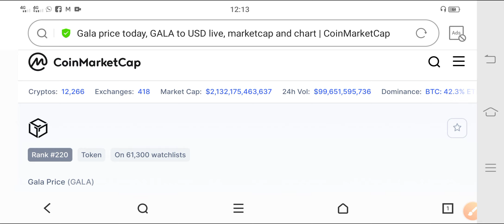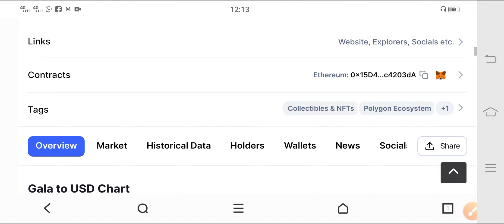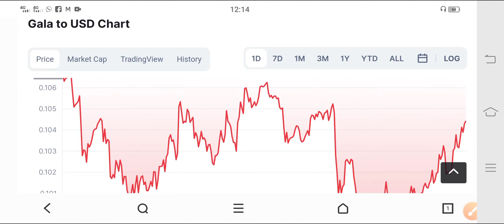Gala Token Bull Run! || Gala Price Prediction || Gala News Today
\In this Video i am gone to show you Gala coin Just Watch This! Holders || Gala coin Price Prediction || Gala coin Technical analysis

We Uploading following types of videos:
1) Andriod Apps , Andriod Problem , Andriod Tips and tricks
2) Computer Helps ANY kind of Related Pc Apps , softwere , Online Web and Social Problem.
3) YouTube Related For Example Channel Growing , channel Monetization , Tips and Tricks for viral video.
4) Andriod Apps Review
5) All Social Media Growing , Problems , Tips and tricks Etc.
Some Extra

YouTube Promotion
2) COMMENT ( Random comment )
3) SEE EVERY DAY MY CUMMUNITY POSTS

1 ) Gain Free 12 Subscribes In Just 5 Minutes Easy Trick / Free Websites For Subscribers